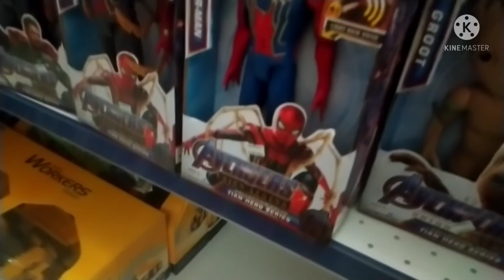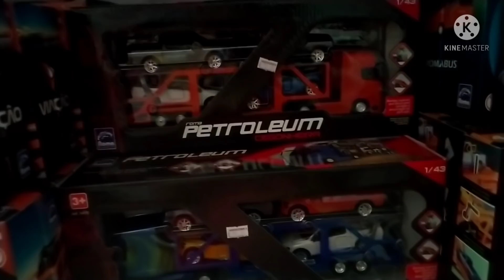ELES SOFREM COM ISSO 🥺 CONTEI A VERDADE.. PRESENTE DO FELIPE 💖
Ola meus amores tudo bem? espero que sim ☺️ no vídeo de hoje comprei o presente do Felipe , fez 9 anos 💖 um desabafo de uma mãe 😭

MINHA CAIXA POSTAL PARA CARTINHAS OU PRESENTES 💗
CAIXA POSTAL 62
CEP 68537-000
CANAA DOS CARAJAS PARÁ 💓

QUE DIVULGAR COMIGO??? ESTAMOS EM PROMOÇÃO CHAMA NO INSTAGRAM 👇💗

COMPARTILHEM PRA ME AJUDAR 💖

DEUS AINDA REALIZA SONHOS 🙏🙌

OBRIGADA A CADA UM POR TUDO 💘